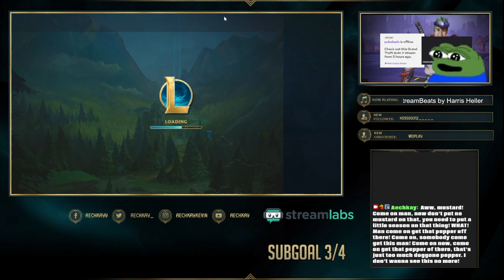*NEW* NIGHTBRINGER TRYNDAMERE IS A CRIT MONSTER - League of Legends Gameplay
League of Legends Nightbringer Tryndamere PBE Gameplay

Currently available for testing on the PBE!
Nightbringer Tryndamere brings rage and chaos to the Rift featuring:
New models and textures!
New VFX!
New SFX!
New Recall animation!
Nightbringer Tryndamere is set to 1350 RP and is available on PBE!

Release date: Patch 11.19

0:00 Start

🔹 Twitch 📺: Twitch.tv/aechkay/
🔹 Twitter 🐦: Twitter.com/aechkay_/
🔹 Facebook 📓: Facebook.com/aechkayy/
🔹 Instagram 📷: Instagram.com/aechkaykevin/

League of Legends is a 2009 multiplayer online battle arena video game developed and published by Riot Games. Inspired by a modified version of Warcraft III called Defense of the Ancients, Riot's founders sought to develop a stand-alone game in the same genre.

Recently recognized as the most played video game in the world, League of Legends® is a multiplayer online battle arena game (MOBA).
Players choose a role from an expanding cast of powerful champions and join forces in strategic, fast-paced gameplay to take control of the enemy’s end of the battlefield.